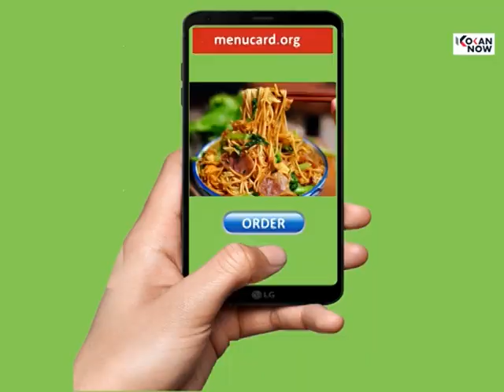जांभूळ महाग, आंबे स्वस्त !